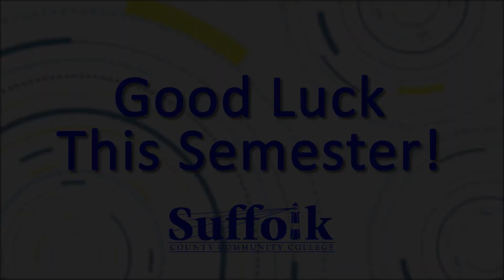Eastern Campus Peer Mentors Welcome to SCCC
The SCCC Eastern Campus Peer Mentors share their experiences and advice with incoming students.